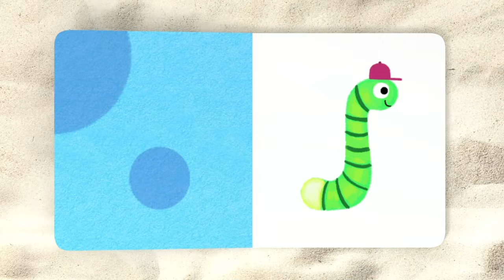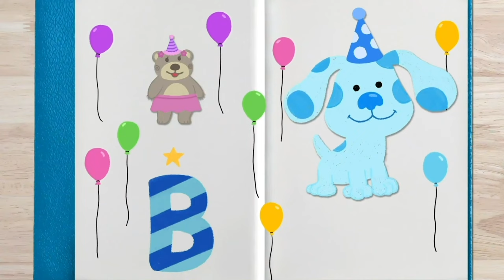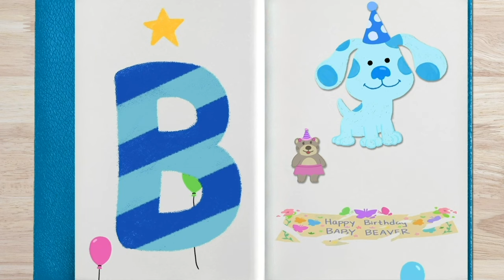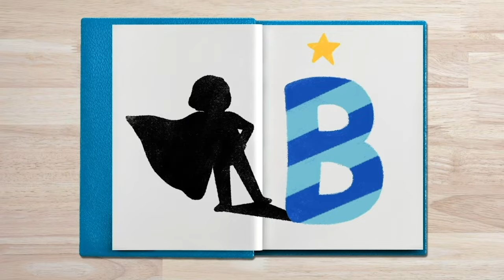The Letter “J” Blue’s Clues Alphabet Song!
Let’s sing the alphabet song with Blue and we are up to the letter 'J' song! Sing along with the Blue’s Clues Big Alphabet Adventure.

**ADVERTISEMENT**